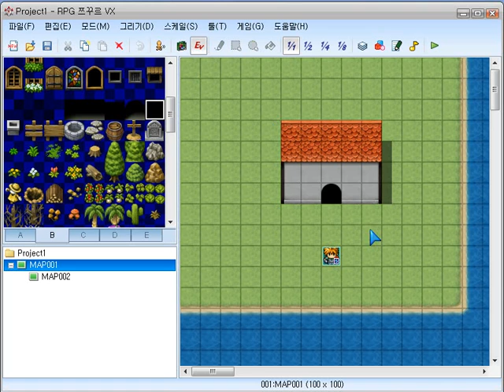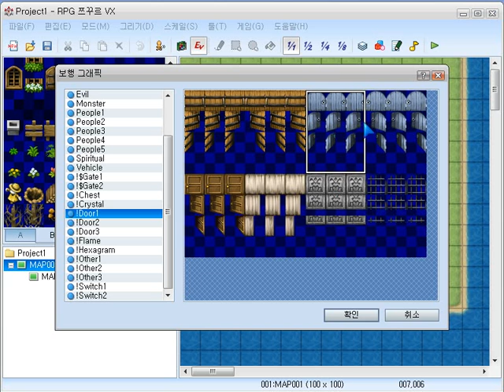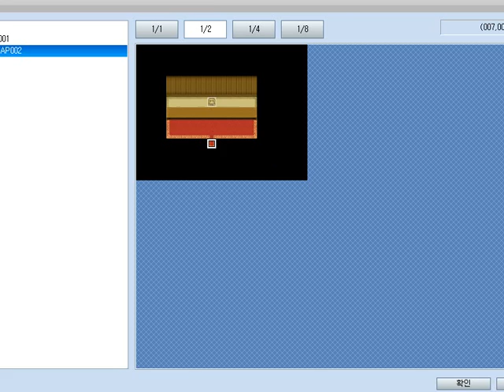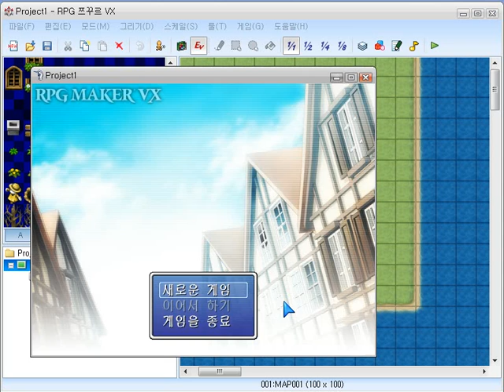VX-문 만들기.avi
rpg 만들기 vx 문 간펴하게 만들기